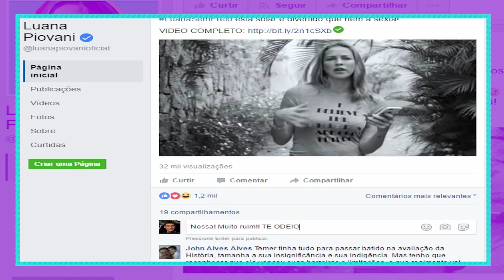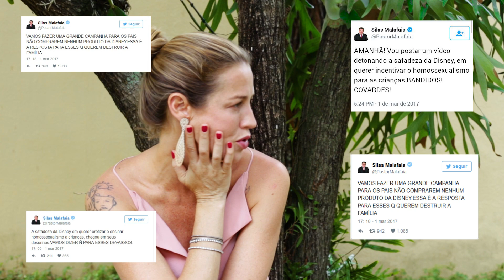💥 💃 TRETA NA INTERNET - Deixa eu falar #5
"Luana Piovani adora uma treta." Você já deve ter visto muita gente falar isso... bom, hoje quem fala sou eu! Então, no Deixa eu Falar, vamos conversar sobre tretas na internet. Até o Felipe Neto e o Silas Malafaia entraram na roda. Simbora!